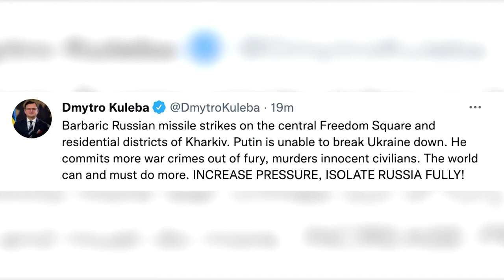Russian missiles hit building in Kharkiv's Freedom Square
Footage released by the State Emergency Services of Ukraine on Tuesday (1 March) showed the moment a Russian missile attack struck the regional administration building in Kharkiv, Ukraine's second-largest city.

VIDEO: STATE EMERGENCY SERVICES OF UKRAINE / SOCIAL MEDIA WEBSITE/ REUTERS